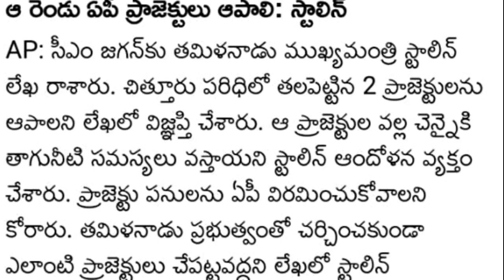ఏపీలో వెంటనే ఆ రెండు ప్రాజెక్టులు ఆపండి| CM జగన్కి తమిళనాడు సీఎం లేఖ|Stalin wrote a letter to Jagan